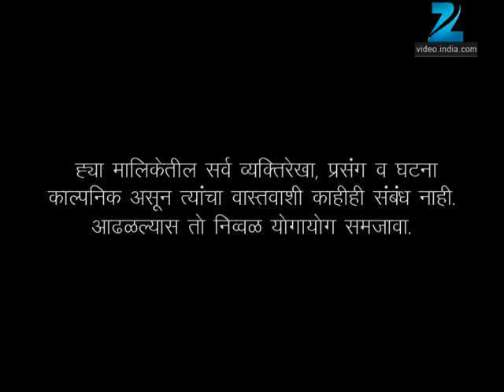भाग्यलक्ष्मी - BhagyaLakshmi | Zee Marathi TV Serial | Full Episode - 182 | Priya Berde, Neha Pendse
Show Name : Bhagya Lakshmi
Producer/Star Cast : Shyamashis Bhattacharya,Neelima Bajpaie Neha Pendse,Vikram Gokhale

भाग्यलक्ष्मी, `Bhagyalaxmi' is a story set in Bhira village which has a small temple of Goddess Bhirai. Although the people of Bhira village deeply worship Goddess Bhirai, they blindly believe all the superstitions promoted in the village. Kashi (Neha Pendse) is the daughter of a `Devdasi' who accidentally gets married to Sanjay, the nephew of a renowned politician. Sanjay (Vivek Raut) lives with his uncle, Dhanaji (Sunil Shende), aunt, Kamini (Surekha Kudchi) and their son Surya (Ketan Kshirsagar). Kashi is extremely soft hearted and has special blessings from Goddess Bhirai. Kamini and Surya constantly torture Kashi since they do not like her one bit. Kamini and Surya keep scheming against Sanjay too, who is an heir to a huge fortune. However, two servants Bhau Kaka (Ashit Ambekar) and Goda (Sandhya Mhatre) always support and help Sanjay and Kashi. The religious head of the village, Bappaji (Gururaj Avdhani) and his henchman Baba Kadam (Atul Kasva) too conspire against Kashi as they fear that Kashi is a threat to Bappaji's position in the village. As a result of the conspiracies, Sanjay and Kashi part from each other on several occasions. Will Kashi and Sanjay ever live happily with each other?!